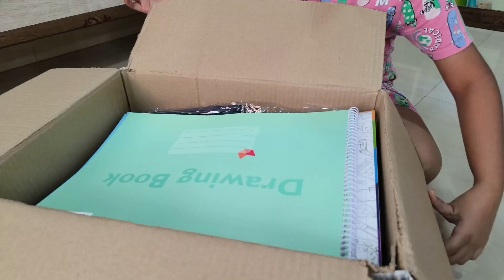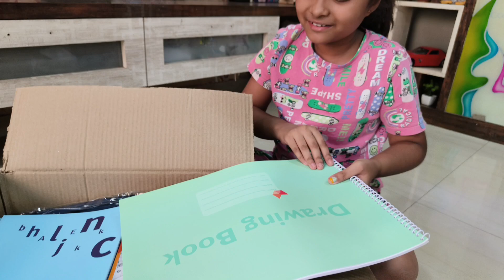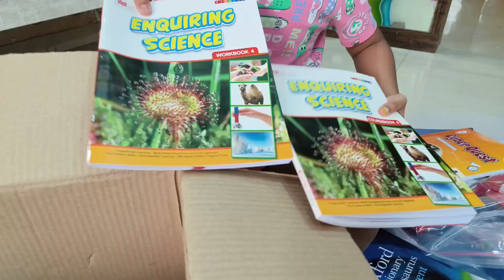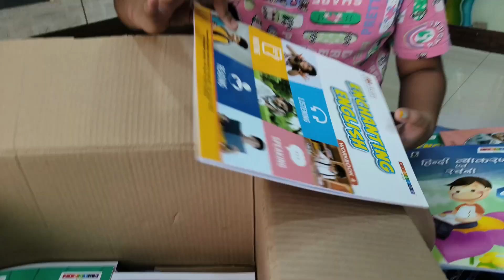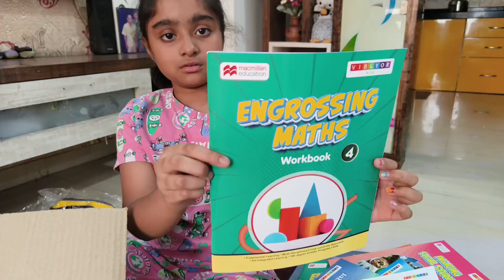Stationery kit unboxing 🎒📚 new beginning 😍 | ShreSha's Wonderland ♥️ sharvishreyu ♥️